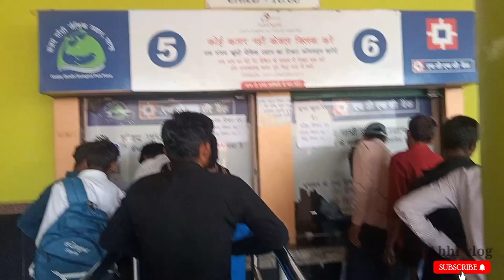Patna Zoo Vlog Video ! Dekh Kar Maza Aa Jayega ! मजेदार चिड़ियाघर की वीडियो! 🦁🐯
Chidiyaghar ki mazedar vlog videos dekh kar aapko Mazza aa jayega bahut hi mazedar video ! zoo ka bahut ki achhi video bahut hi alag alag janwar dekhne ko milega
amazing vlog videos